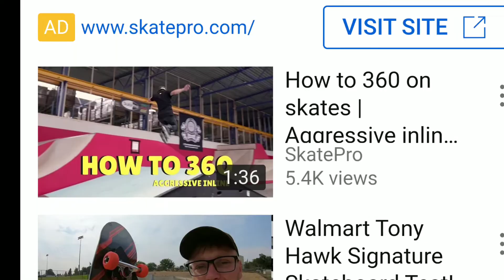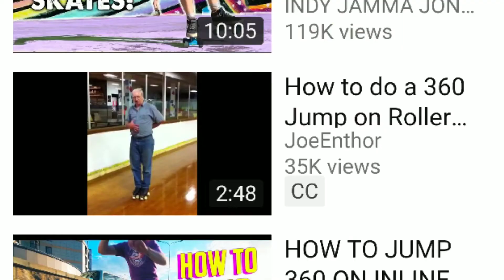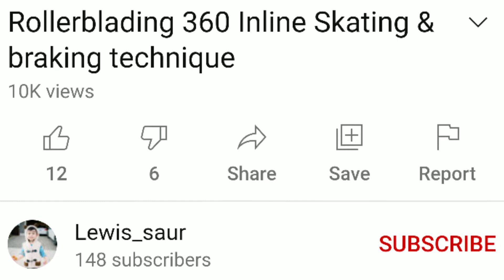Youtubing ROLLERBLADING 360 Videos (+360 SUBS update!)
We finally did it! Thanks to everyone who has followed along the way and here's to years more of youtube hijinks with us!

The youtube blade community is a great one. There's so much to learn and so much to choose from. Regrettably, you have uncle Guam to help hold your hand down the rabbit hole. Let's dig into the wondrous world of the interwebs and see what other youtubers are doing with 360s.

Injury and Update
0:00

360 VIDEOS
3:09